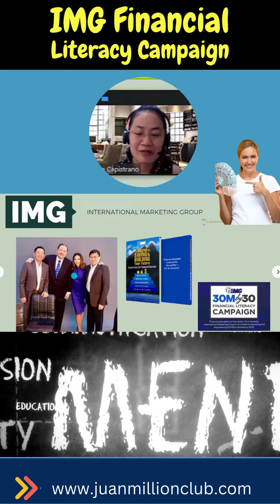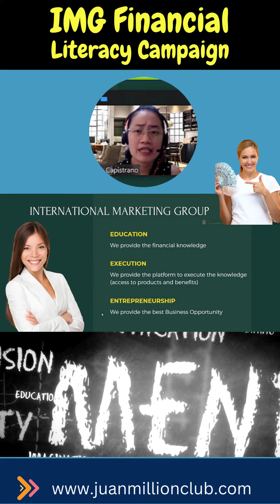IMG Financial Literacy Campaign